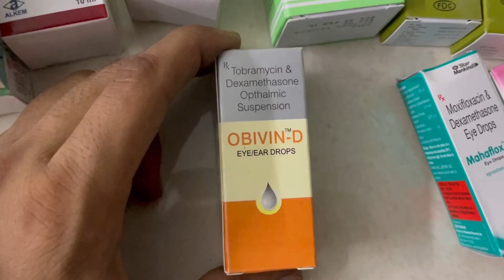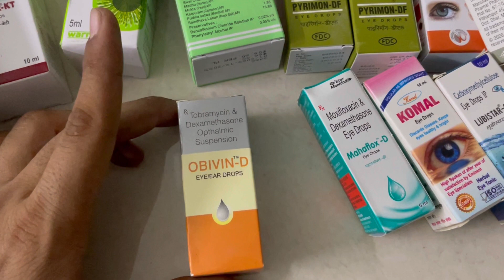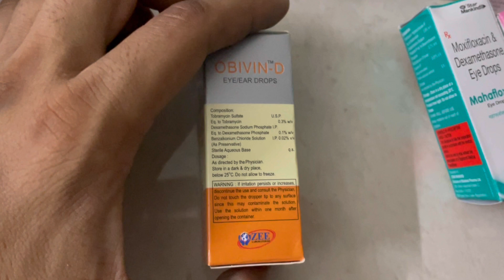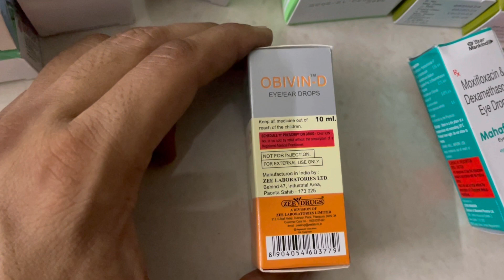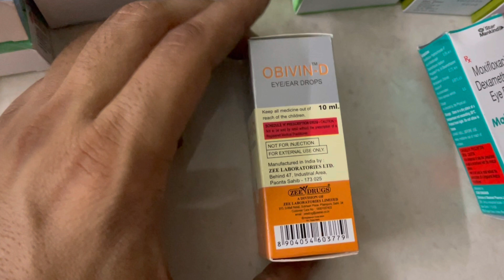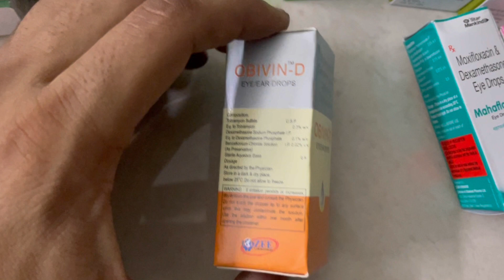Tobramycin dexamethasone eye drops | Orbivin D eye drops uses in hindi | Orbivin D eye drops use